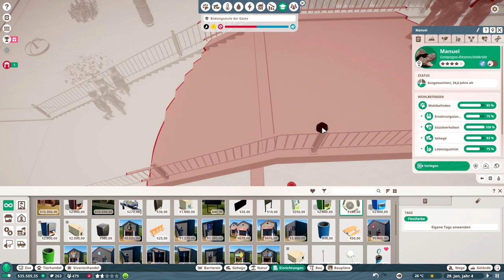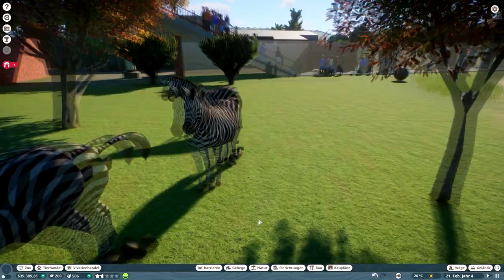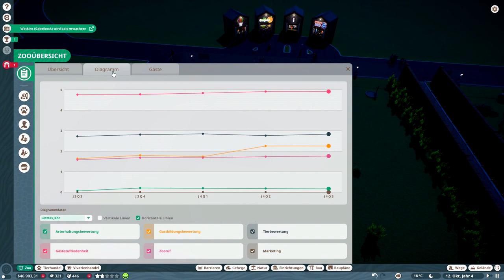Riesenschildkröten Babies // #015 // Planet Zoo